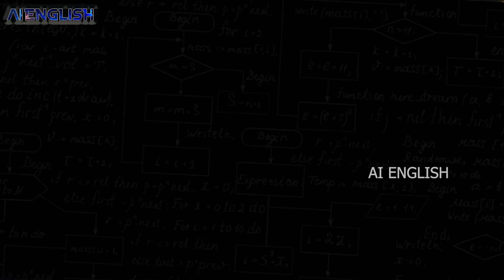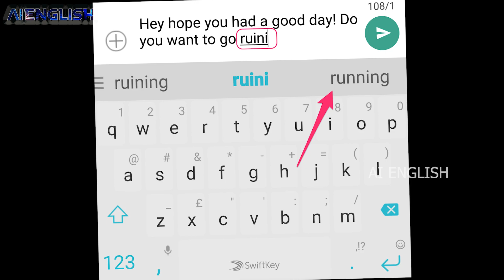Machine Learning Engineer Salary in India | Artificial Intelligence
Machine learning Engineer Salary | Data Scientist Salary in India.

Artificial Intelligence Job roles and Salary in India explained.

0:00 Artificial Intelligence engineer Salary
1:08 Machine learning engineer salary
2:18 Big Data Engineer Salary
2:38 Data Scientist Salary
3:01 machine learning engineer salary vs Data Scientist Salary
3:36 Computer Vision Engineer Salary
4:14 Natural Language Processing engineer salary